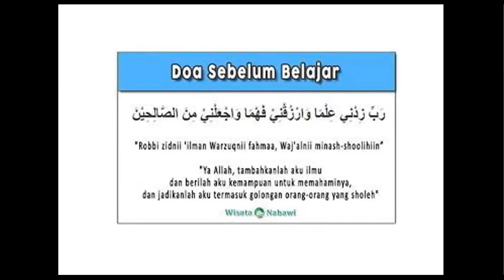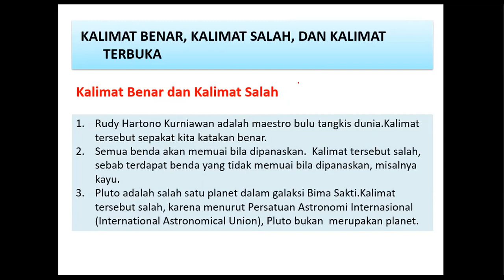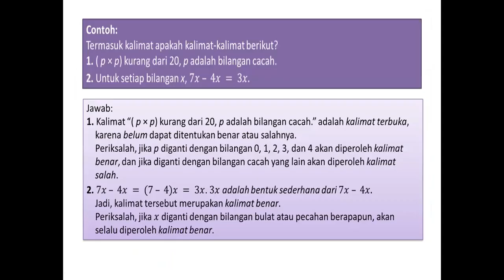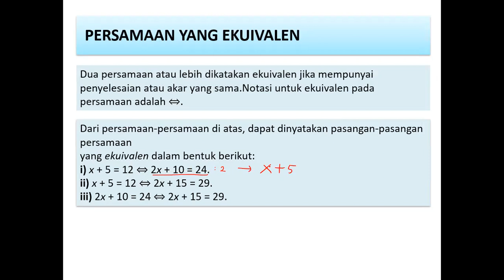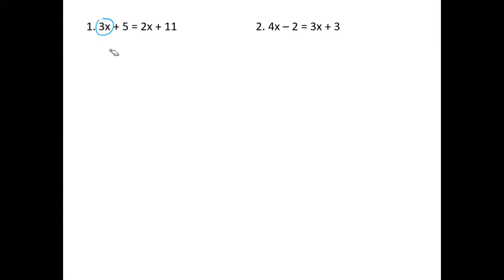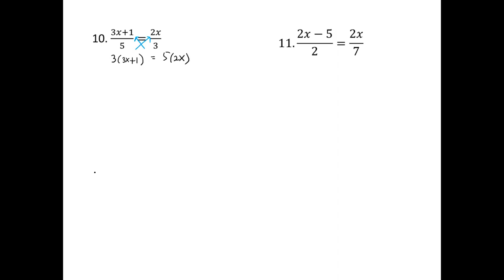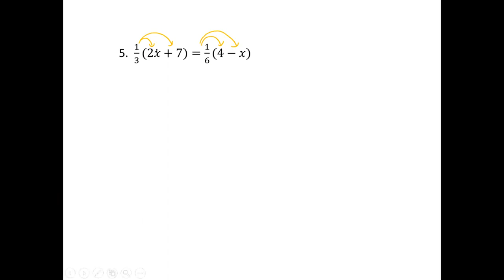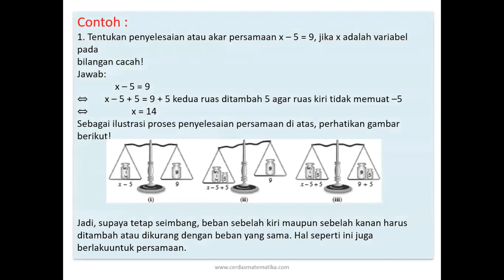SPLV Kelas 7 - Matematika - Miss Vidyawati, M.Pd.